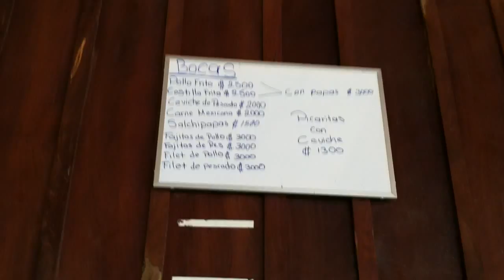Lost in the mountains vista restaurant surprise out of nowhere w livi, mila and mike costa rica f 2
Costa Rica feb2015

@kaalomai  FB.instagram.youtube.twitter.linkedin.gmail.etsykaalomai.com